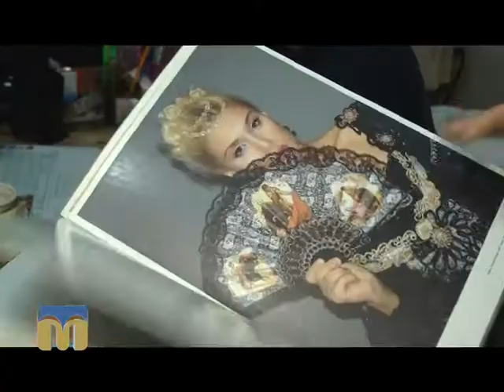Анонс. PROсто люди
Дивіться програму "PROсто люди" в неділю, 7 лютого, о 13:30 на телеканалі "Миколаїв".
Автор - Катерина Марштупа.